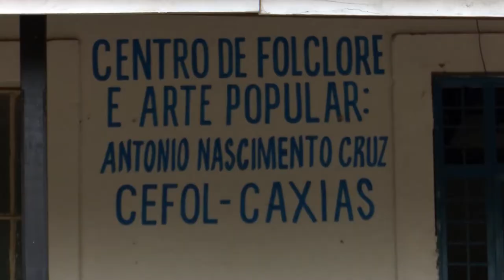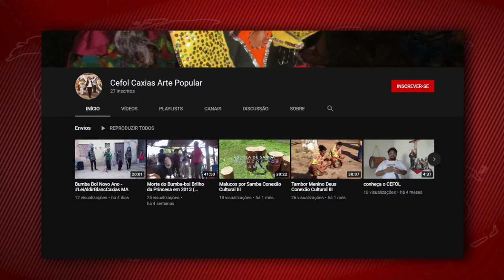CEFOL desenvolve projeto de incentivo à cultura 'Museu Folclórico Virtual'